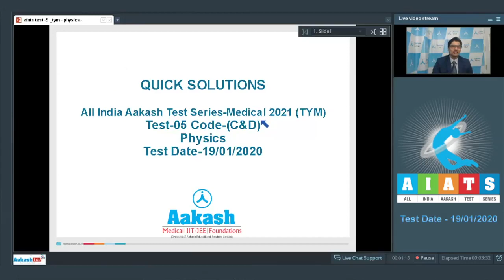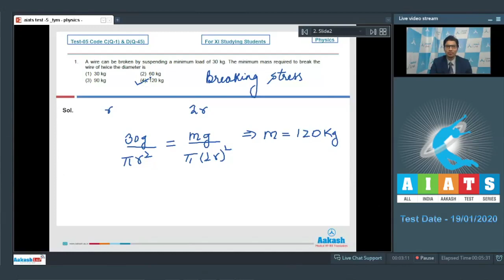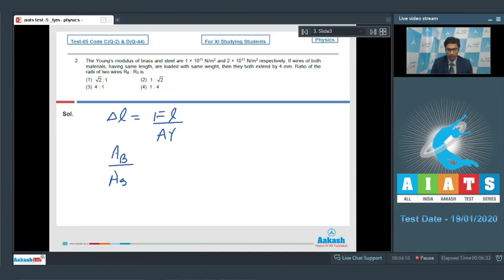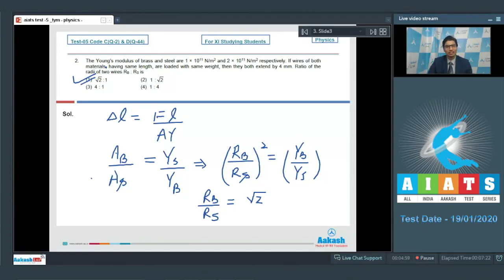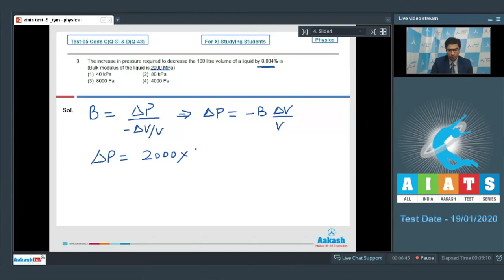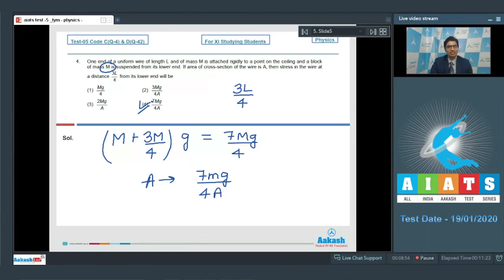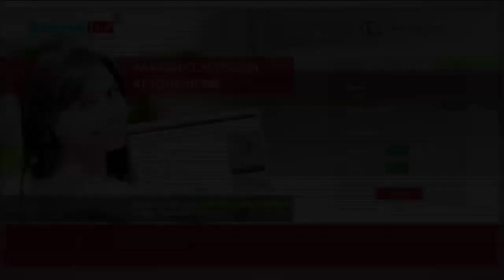AIATS TEST 05 Code C&D For XI Studying Students PHYSICS MEDICAL 2020TYM Q01 to 05